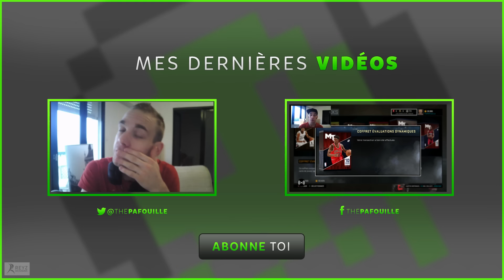NBA 2K16 GAMEPLAY FR | MA CARRIERE #38 | ON A DU TAF !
Yow :D Aujourd'hui match vs mes ancien équiper des bulls ! Doucement mes surement ! ;) Vous comprendrez ! Bonne vis ! PEACE!
→ TES MT PAS CHERE ( GOLDAH ) ! ( 2% AVEC LE CODE "PAF" )

Mes partenaires !! Va faire un tour !!

 Si tu veux me contacter ou même jouer avec moi et ma communautée !!
→  MON SERVEUR TEAMSPEAK : energielife.nitrado.fr

NBA 2K16 - MA CARRIERE - GAMEPLAY FR - FR -